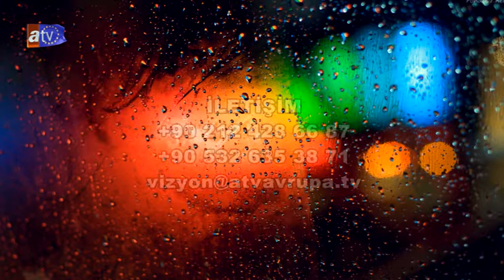VİZYON 312 BÖLÜM BAŞAK GYO NİHAT ANGIŞHAN